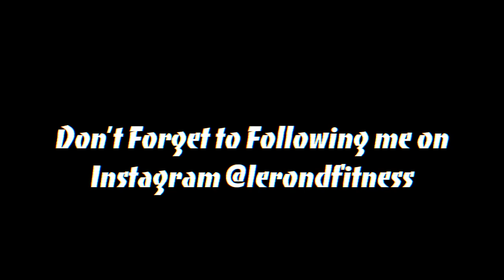PAQUI One Chip Challenge